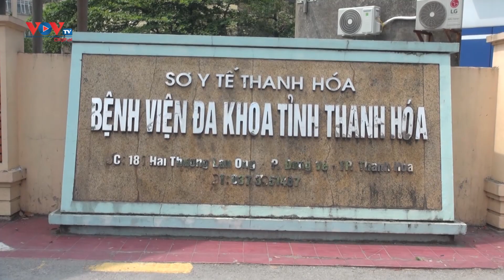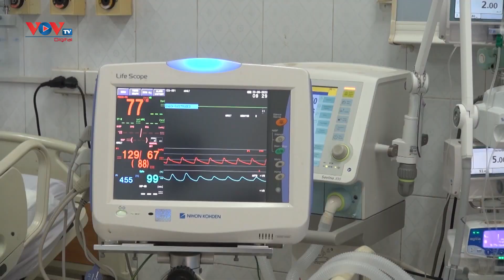Nắng nóng kéo dài, người già, trẻ em nhập viện tăng cao